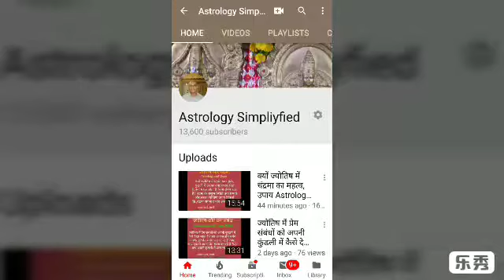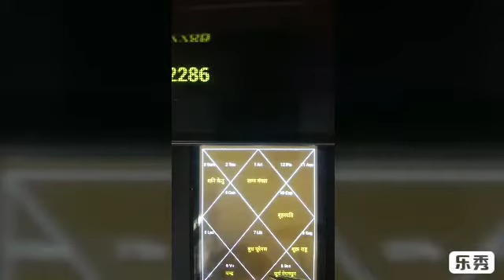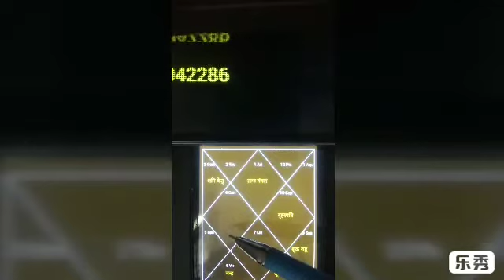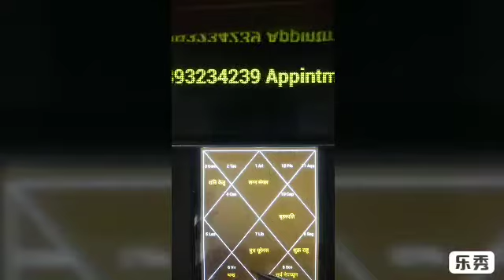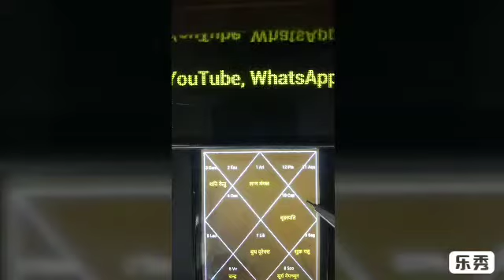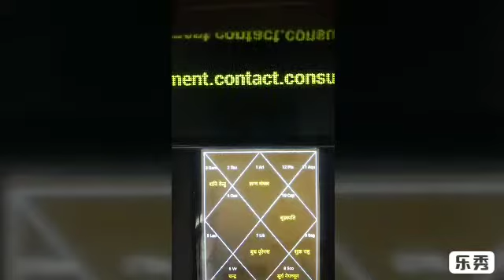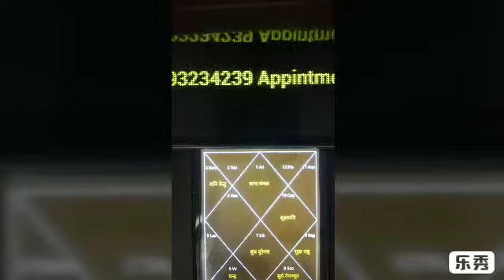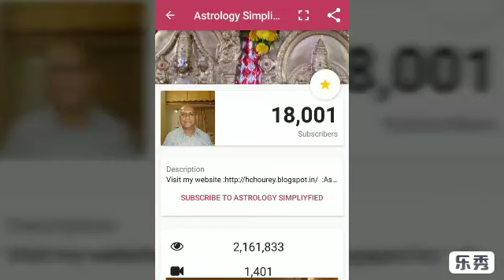बुध का प्रभाव, बुध के लक्षण खराब बुध के लक्षण#बुध के उपाय# बुध के सरल उपाय अशुभ बुध के लक्षण#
Housi lal chourey:Astrology Consultation‎: Minimum Fee Pay Service: 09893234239, 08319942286: Jyotish visharad :Experts in Astrology, Numerology, Horoscope Compatibility, Vastu and Palmist etc. : : Subscribe to Astrology Simpliyfied to get updates ग्रह-तारे: click the blog. Minimum Fee Pay Serviceबुध का प्रभाव, बुध के लक्षण ,खराब बुध के लक्षण,बुध के उपाय, बुध के सरल उपाय ,अशुभ बुध के लक्षण, बुध का भाव फल , बुध मजबूत करने के उपाय,